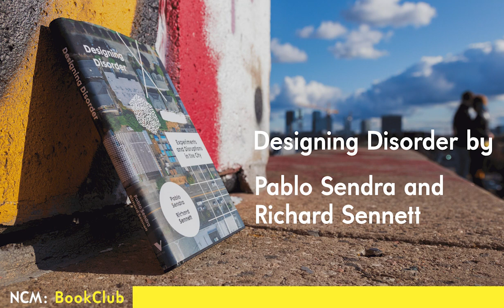NCMBookClub: Richard Sennett & Pablo Sendra discuss their book 'Designing Disorder'.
Nordic CityMaking Book Club is an open meeting place where CityMakers across borders read about  and discuss cities.
We were honoured to invite to this very first NCM Book Club mr Richard Sennett and mr Pablo Sendra. Here they share experiences and thoughts that shaped their co-authored book ‘Designing Disorder – Experiments and Disruptions in the City’ (2020) and engage in dialogue with our participants online. The book was on The Guardian list of best books of 2020.
Thank you; Hanna Harris, Mari Vaattovaara, Nitin Sawhney, Elina Kiiski-Katuja.
Hosted by Katja Lindroos of NCM Week.